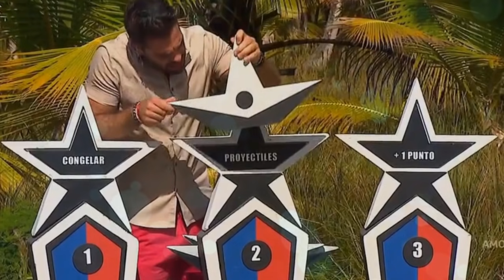Sorpresivo Tavo Eliminado Luis sale Domingo de la Permanencia Capitulo 159 Exatlon Estados Unidos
Sorpresivo Tavo Eliminado Luis sale famosos Ganan Domingo de la Permanencia Capitulo 159 Exatlon Estados Unidos